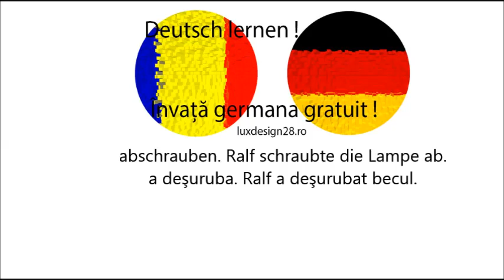Abschrauben, a deşuruba, verbe limba germana, invata germana online gratuit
abschrauben. Ralf schraubte die Lampe ab. a deşuruba. Ralf a deşurubat becul. Exercitii cu verbele cele mai folosite in limba germana. Audio - invata germana gratuit online"